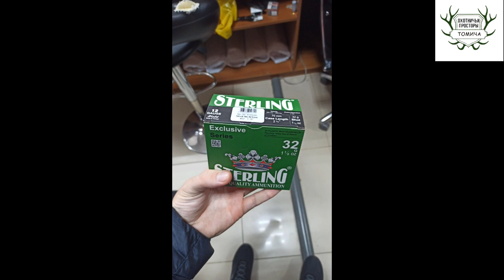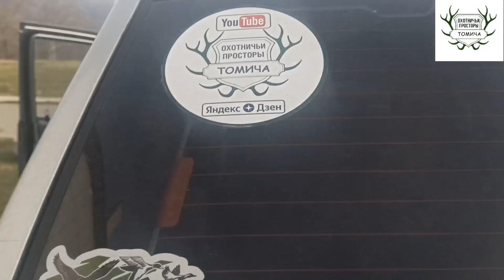Чумовая Охота в Грозном. Встреча с друзьями. Охота на зайца 2022. Охота на кабана 2022. Охота утку.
❗НОМЕР КАРТЫ для поддержки и развития канала❗
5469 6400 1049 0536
Александр Евгеньевич С.

По всем вопросам и предложениям мой профиль в вконтакте

Кто смотрит видео полностью и до конца отдельный респект!!!